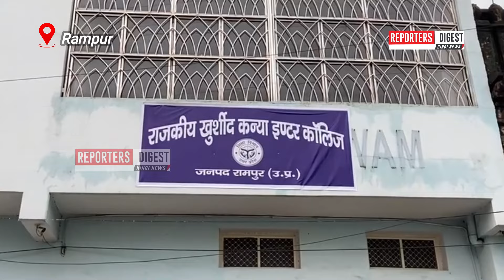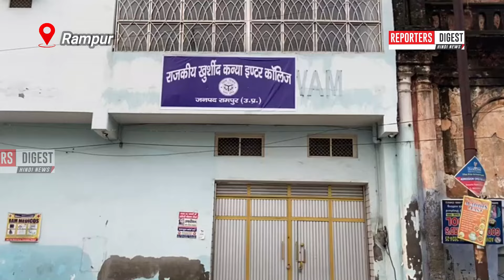Azam Khan: आजम खान के रखे नाम को हटा कर लगाया खुर्शीद कन्या इण्टर कॉलेज का बोर्ड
जबरदस्त खबर--
प्रदेश सरकार द्वारा समाजवादी पार्टी कार्यालय की लीज रद्द किये जाने के बाद प्रशासन द्वारा सील कर दिए गए समाजवादी पार्टी के कार्यालय से आजम खान द्वारा रखे गए कार्यालय के नाम "दारुल अवाम" के बोर्ड को उतार कर राजकीय खुर्शीद कन्या इंटर कॉलेज का बोर्ड लगा दिया गया हैं।